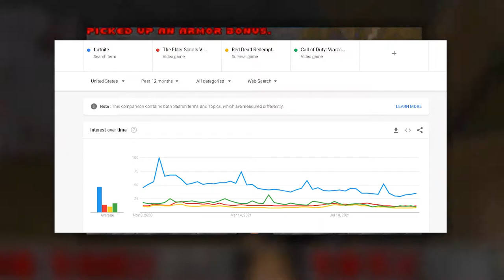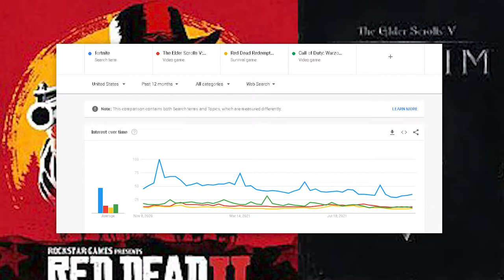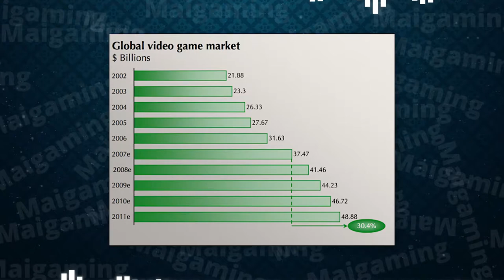Are single player games dying? Single vs multiplayer (2021)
single player games  have been around before multiplayer games. Of course, multiplayer games are more popular now, but single player games are still super popular. Especially  in recent years with the release of Witcher 3 and red dead 2. in my opinion, it’s not that single player games are dying, but it’s because multiplayer games have just gotten more popular. Before multiplayer games existed, there wasn’t any compatition so it makes it seem like they’re dead now. Single players are more popular now than ever so it’s not that single player games are dying. It’s because multiplayer games overshadow the growth of single player games. Playing 2-3 multiplayer matches in a multiplayer game with friends sounds more manageable than trying to finish a 50 hour single player game to most people. With the attention span of kids getting shorter, it’s way more tempting to download a game and finish a match with friends than to grind every day on your own.